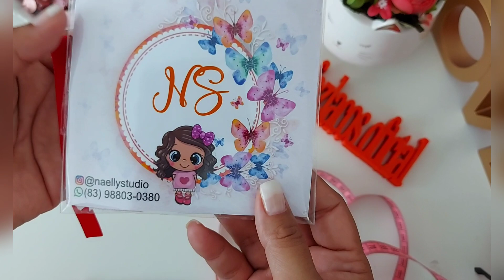🎀LAÇO CRUZADO COM PONTA NATAL 🎄(By Aninha Nazário 👄)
🔹Medidas ✂️

👉🏼Sem ponta
2x46cm fita n9 38mm

 👉🏼Com pontas
2×51cm fita n9 38mm (deixa 6cm ou 7 para ponta)
2x54 cm fita n9 38 mm (deixa 7cm paea ponta)

Bico de pato 5.5 cmm ou 6cm
Fita n2 para acabamento ✂️

Cor vermelha 40 sanding
Dourada @sinimbufitas

🔹SITE @INFINITO.UA 👇🏼
USE O MEU CÓDIGO INDICAÇÃO (VFL) , NO MÊS DE NOVEMBRO E CONCORRA A UM VALE COMPRAS NO SITE DELES NO VALOR DE 250,00 🛍️🛍️🛍️
BOA SORTE!!!

🔹📍PARCEIROS DO CANAL ⬇️

📍LINK PARA AVIAMENTOSECIA👇🏼
INSTAGRAM 👇🏼 Raíssa 🌹

📍AVIAMENTOSECIA tem a máquina de selar, pinça fitas PROGRESSO, YAMA, SANDING entre outras... Tem tudo que vc precisa para seu artesanato ✂️🧵🎀

?igshid=1gjoag0ttpqtv

💖AMIGOS PARCEIROS 👇🏼